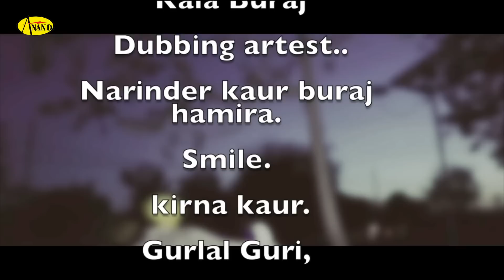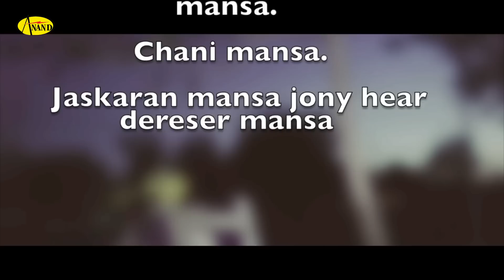FAKE LOVE l VIRAAJ RANDHAWA l LATEST PUNJABI MOVIE l ANAND MUSIC l NEW PUNJABI MOVIE 2019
CAST:- Lakhveer Prince , Sargi, Jagpal Randhawa, Jagtar Maan,

Babbu, Amandeep Kaur, Sapna, Gurwinder, Harpreet, Mandeep,

Kirna, Simmi

PRODUCER:- Viraaj Randhawa

DIRECTER:- Jagtaar Maan

DOP:- Aman Mansa

SPC THNX:- Raj Mc, Jagraj  Master Benipal, Laxman Singh Commando Force Mansa, Dawinder Mansa, Chani Mansa

HAIR DRESER:- Jaskaran Johny Mansa

Lebal :- Anand Music

Download            Caller Tunes:

Airtel:  Direct Dial:
Vodafone : SMS  CT  To  56789
IDEA : Direct Dial   56789
BSNL : SMS BT    To 56700

(This Song Is Subject To Copyright of Anand Music)